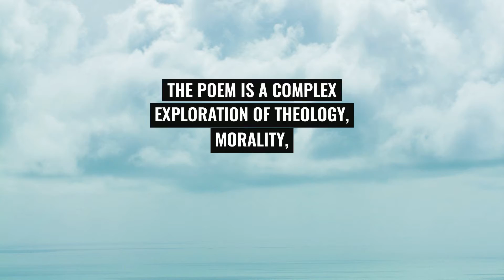Paradise Lost by John Milton ❘ A one minute explainer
This short educational video introduces John Milton's "Paradise Lost," published in 1667,  an epic poem that explores the biblical story of the Fall of Man.

You will learn everything you need to know in less than a minute.

💜💛 Discover my designs on Redbubble

Cloud background image from Unsplash

Other artwork, Tes Grands Auteurs en Petits Morceaux.